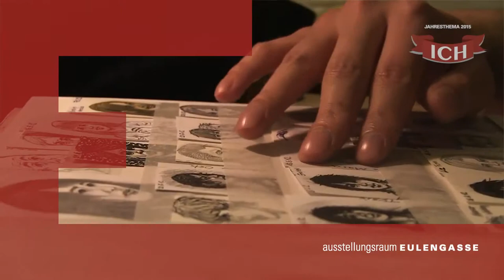WAS WÄRE WENN (Trailer)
Erwin Lii · Zeichnungen

Der junge Künstler Erwin Lii entführt den Betrachter mit eindrücklichen Werken in seine Ich-Sphäre, sein Universum. In seinen Zeichnungen arbeitet Lii sich systematisch am Sujet seiner Jugend ab. Die in der Ausstellung präsentierten Arbeiten umfassen Liis zeichnerische Produktion vorwiegend imaginärer Porträtzeichnungen als eine Art innerer Dialog mit seinen Gedanken und Vorstellungen.

Wir beobachten die mediale Vielfalt des ICH, des unentwegt gespaltenem ICH und die damit einhergehende Auflösung des ICH, des Individuums. Der Kunstverein EULENGASSE startet in das diesjährige Jahresthema ICH mit der Ausstellung WAS WÄRE WENN, kuratiert von Vládmir Combre de Sena.

Vernissage
Freitag 10. April 2015 um 19:00 Uhr
Einführung: Helmut Werres, Freischaffender Künstler (Darmstädter Sezession)